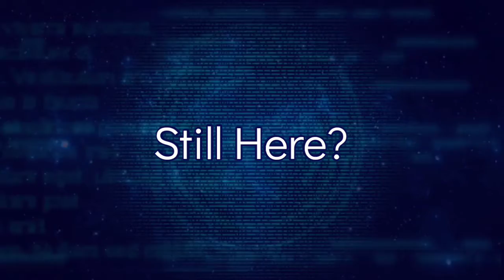Endclipse part 2